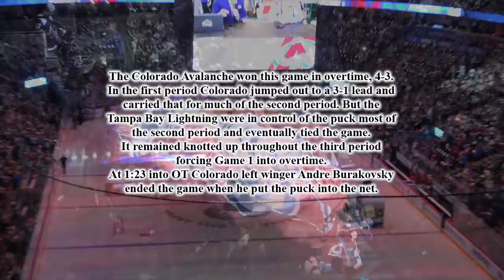Colorado Avalanche Win Game 1 In OT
This was a Game 1 The Colorado Avalanche fans were hoping to see, and a game both teams expected.After the Avs jumped out to a 3-1 lead, the Tampa Bay Lightning tied the game in the second period. It stayed tied in the third, forcing the game into overtime. In less than two minutes Avalanche LW Andre Burakovsky scored the game-winning goal.

Claudia Gestro’s Twitter: @claudiagestro
Claudia’s Instagram: @claudiag_breal22